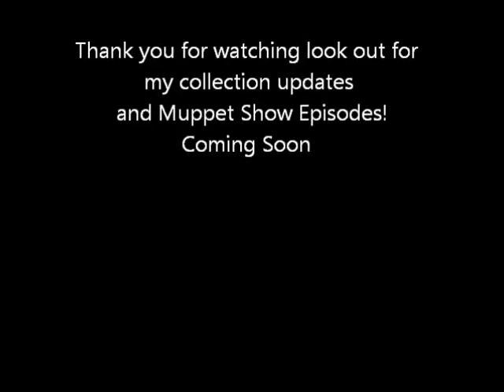My Muppet Palisades collection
Take a look at my figure collection of the popular palisades range!